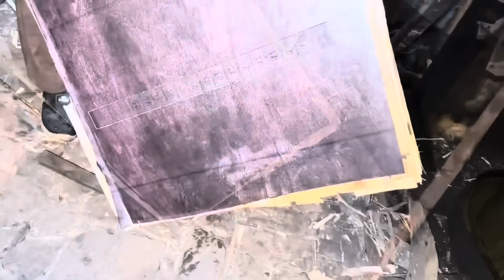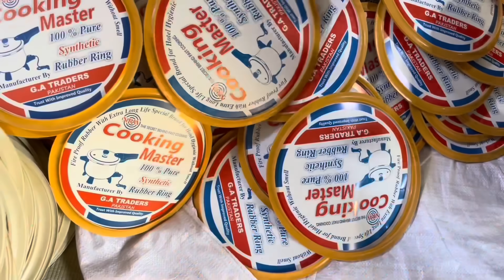Top Incredible Mass production and Factory Manufacturing process Videos